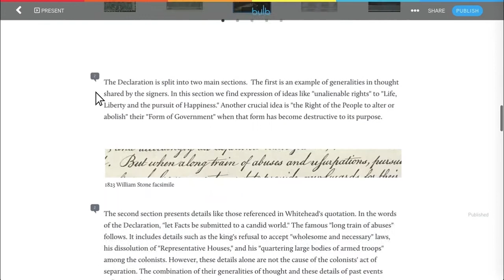High School Teacher Portfolio Example: Sarah Harden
See how teachers around the world are using bulb Digital Portfolios in tandem with Google Docs to capture student learning processes